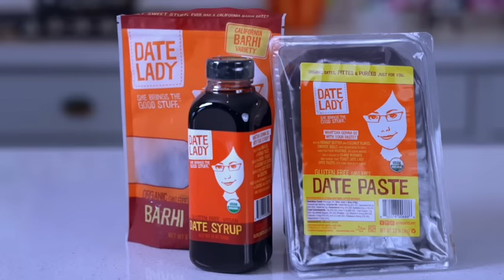Chef AJ's Sweet Indulgence - Decadent Vegan & Gluten Free Vegan Desserts Sweetened Naturally Fruit!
MY LATEST BESTSELLING BOOK:

 A big thank you to our generous sponsors for making this pilot possible.

All of the recipes will be in my upcoming cookbook, Sweet Indulgence to be released in July 2024.

If you want the witten recipe for the Peanut Butter Paradise Parfat NOW, please email and we will gladly send it to you.